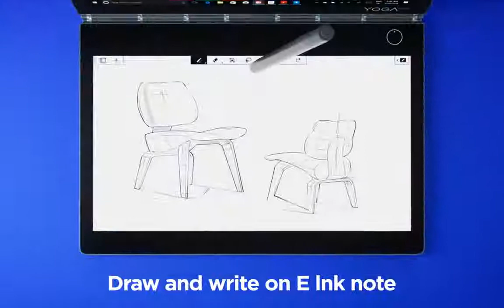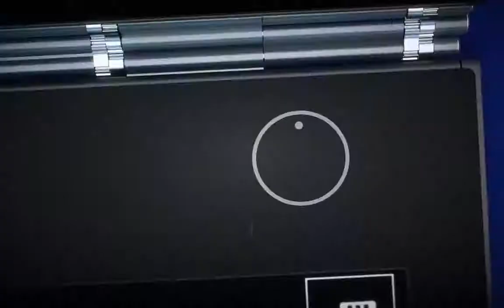Lenovo Yoga Book C930 unboxing